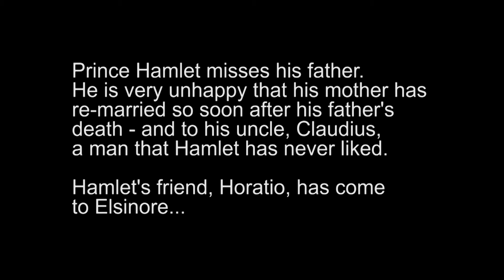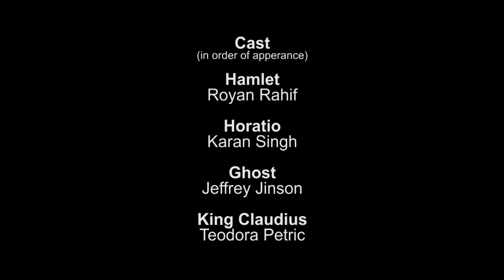Hamlet Prince of Zoomers: Episode 2 - "The Ghost Speaks"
A shockingly familiar ghost has appeared to Hamlet’s friend Horatio and the guards at Castle Elsinore in Denmark. Horatio tells Hamlet, who is still deeply sad over the death of his father and his mother hasty re-marriage to his uncle Claudius. Hamlet is amazed when Horatio tells him the ghost looked exactly like Hamlet’s father. Then the ghost appears to Hamlet himself!

An exciting new web series for The Glenwood Shakespeare Company presenting a Hamlet for the times: a reading in the style of a Zoom teleconference.

Subtitles in English, Italian. Coming Soon: subtitles in plain modern English for students just getting into Shakespeare.

Timecode 0:00:19 – Original composition by students of Glenwood Public School

Timecode 0:00:34 - “Creepy” by Score Studio – Licensed from Partners in Rhyme/royaltyfreemusicclips.com

Timecode 0:01:45 – “Haunted Thoughts” by Collin Scudder – Licensed from Partners in Rhyme/royaltyfreemusicclips.com